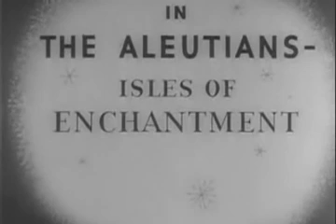In The Aleutians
In The Aleutians Cartoon